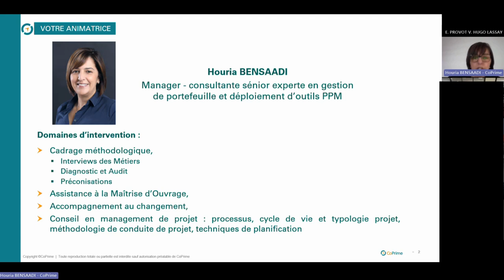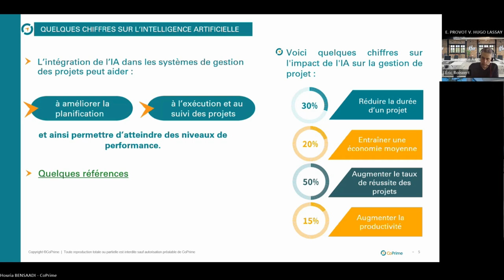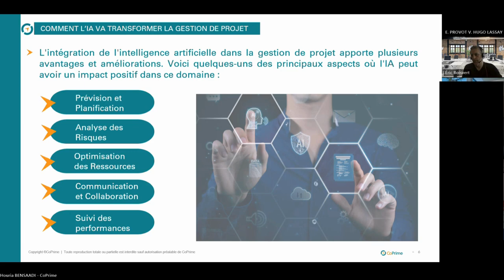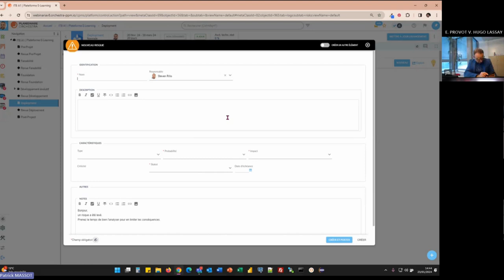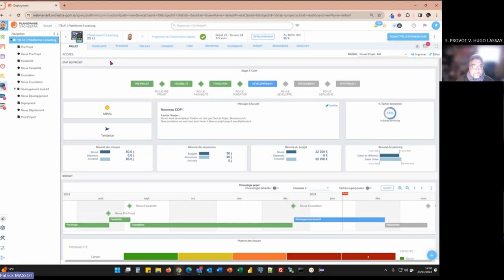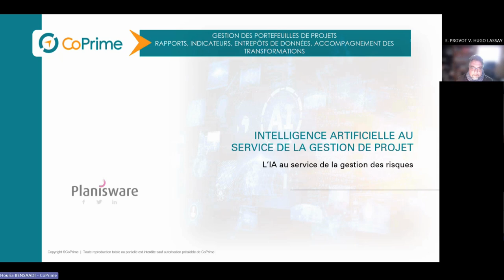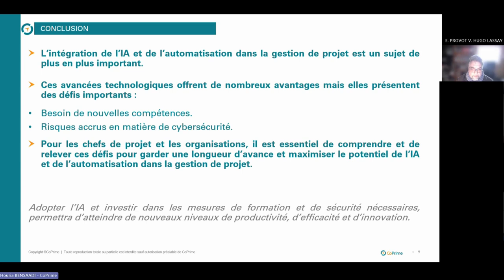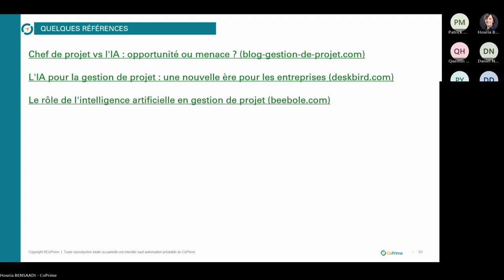L'intelligence artificielle (IA) au service de la gestion des risques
Découvrez comment l'IA peut vous aider dans la gestion quotidienne de vos projets et explorez les opportunités offertes par un outil de gestion de projet intelligent. En effet, les algorithmes d'IA facilitent la gestion des risques potentiels en les identifiant et en les évaluant plus efficacement.